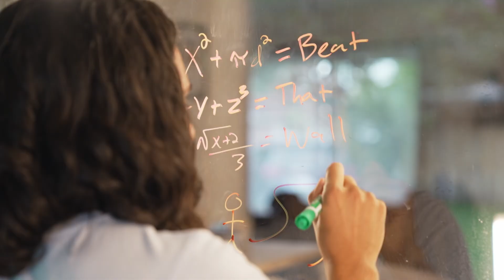It’s Not Magic, It’s Science!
It’s not magic it’s science and it’s fun for the whole family!

I'm using the entertainment factor of magic to increase excitement and awareness in STEM. Each experiment is as entertaining as it is educational and is fun for all ages. I've designed each one with equity and access in mind so the majority of the experiments can be completed with low-cost items you have at home or with materials you can easily order on Amazon for only a few dollars. You won't believe how much excitement you can spark with so little. It's the presentation that makes this series uniquely inspiring!

Here are the three ingredients that make the “magic: Experiment. Explanation. Exploration.